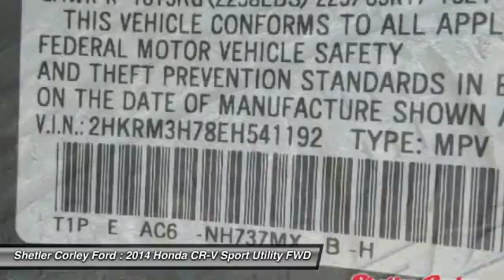2014 Honda CR-V P3801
2014 HONDA CR-V Crowley, LA
Stock# P3801

Shetler Corley Ford
1623 North Parkerson
Crowley, LA 70526

Don't miss this 2014 Honda CR-V. It's equipped with Automatic transmission and features a Polished Metal Metallic exterior. With 42108 miles, you'll want to take this car home. Make a great choice today.